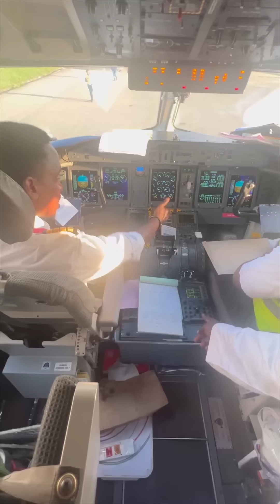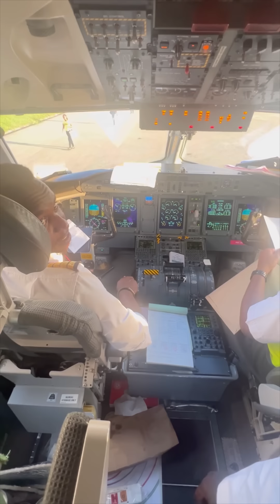NIMEPATA PILOT MSAPERE LAKINI KIZUNGU WUEEEHHHH 😂😂😂😂😂🔥🔥